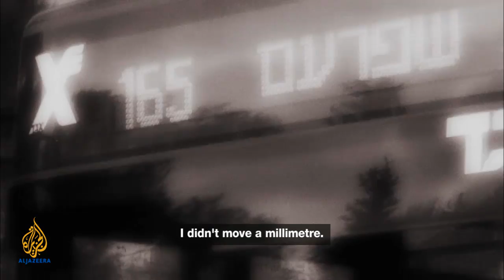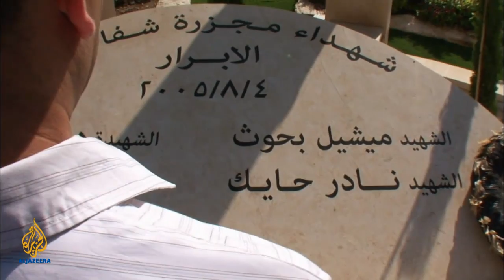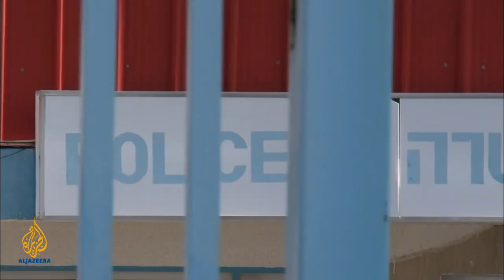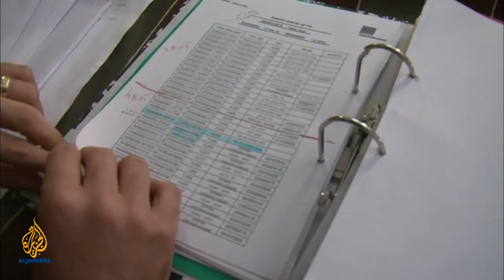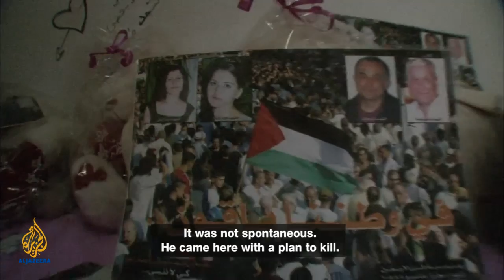People & Power - One Law for All?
People & Power investigates whether Israeli Arabs are regularly the victims of legal double standards. [13 Jan 2010]